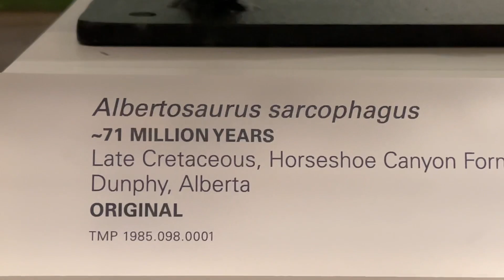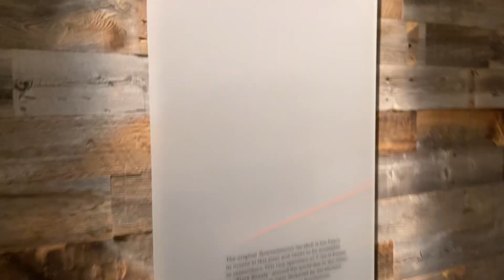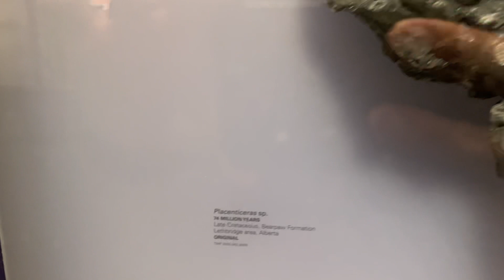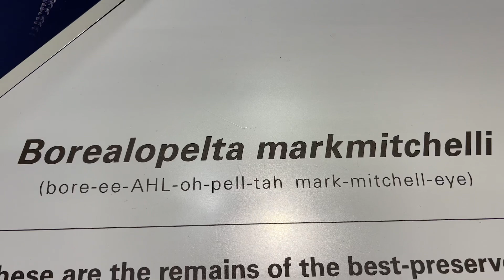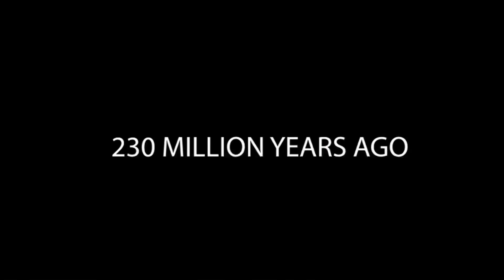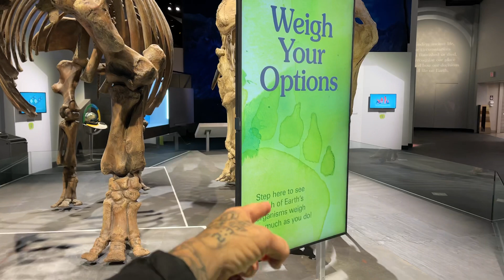Van Life In The Badlands | Royal Tyrrell Dinosaur Museum WOAH! That’s a T-REX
Van life in the Canadian Badlands has been a wild experience. Today we adventure into the Dinosaur Museum of Drumheller Alberta